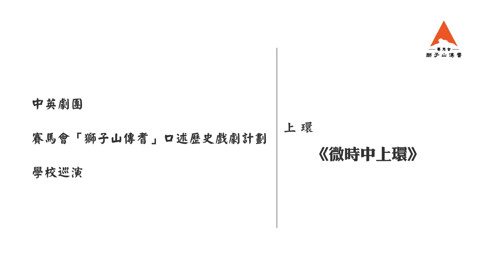賽馬會「獅子山傳耆」口述歷史戲劇計劃 | 中上環區學校巡演《微時中上環》選段3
主辦：中英劇團
捐助機構：香港賽馬會慈善信托基金
參與團體：香港聖公會聖馬太長者鄰舍中心

觀眾對象：全港中、小學生
巡演日期：2018 年 12 月至 2019 年 2 月